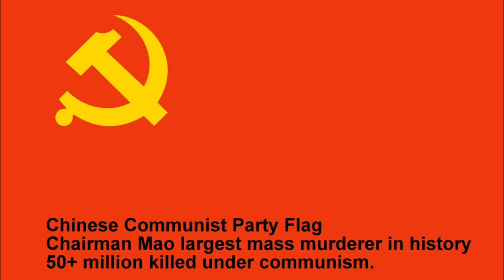Red color Bible Lesson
Genesis 25:25   And the first came out red, all over like an hairy garment; and they called his name Esau.
Revelation 12:3  And there appeared another wonder in heaven; and behold a great red dragon, having seven heads and ten horns, and seven crowns upon his heads.
Revelation 20:2  And he laid hold on the dragon, that old serpent, which is the Devil, and Satan, and bound him a thousand years,